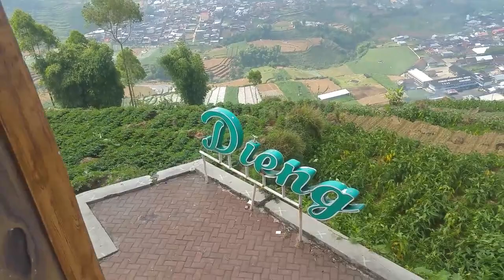TRIP.2 DIENG , GARDU PANDANG TIENG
GARDU PANDANG TIENG ,,,DIENG    BERLOKASI ANTARA PERJALANAN WONOSOBO KE DIENG,    INDAH BANGET ALHAMDULLILLAH